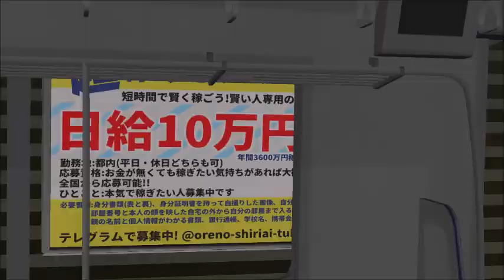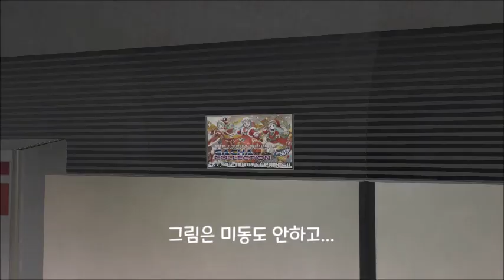[２番線] 상황극 플레이 제 5화 - 해외연수 끝나고 집으로 가다가 사고를 당한 엘리시스트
시대적 배경은 1~2화는 1월, 3~4화는 2월입니다. 5화는 3월을 배경으로 상황극으로 정리했습니다. 상황극으로 제 입맛에 맞게 만들어서 재미가 반감된 점 양해를 구합니다. 그래도 끝까지 봐주시는 분이 계신다는 것에 감사하고 있습니다.